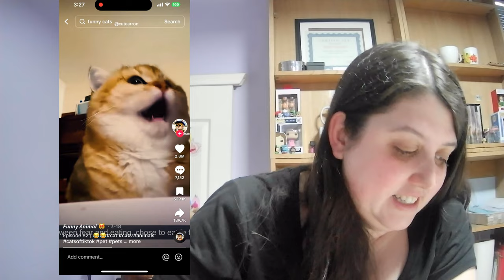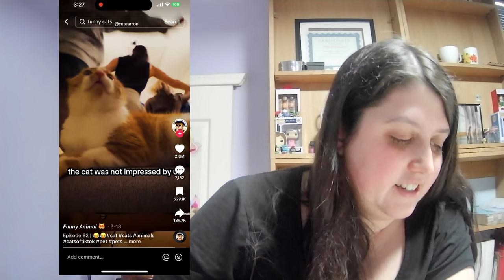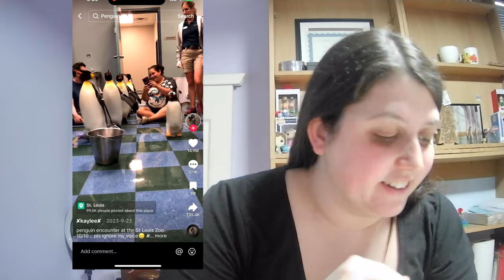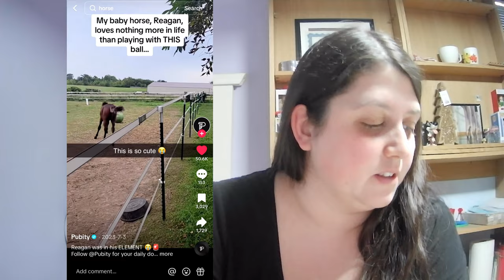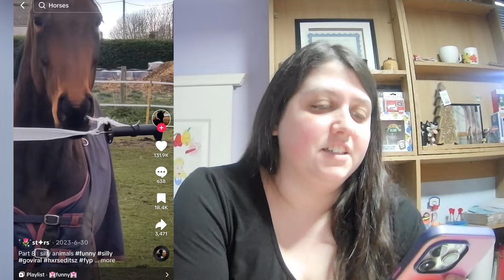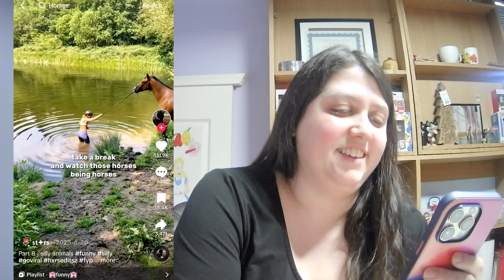Reacting to the Funniest Animal Videos Online 🐱🐶🙊